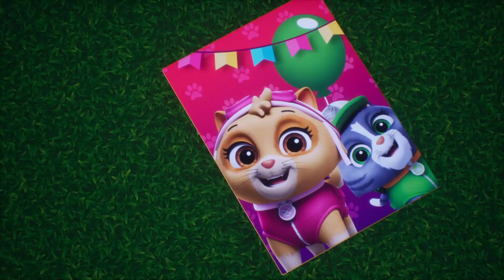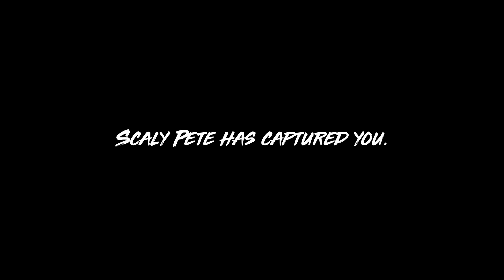Yet ANOTHER Paw Patrol Game on the Game Pass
In this episode of Weird and Wacky Wednesdays, we take a look at Paw Patrol World, which is Paw Patrol's take at an open world setting, and Maneater, an open world game where you play as a killer shark.